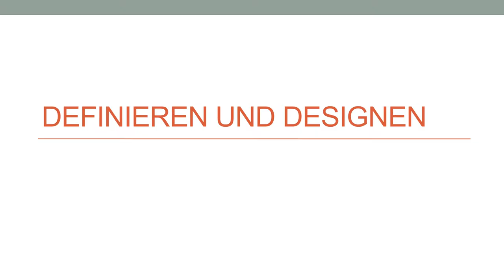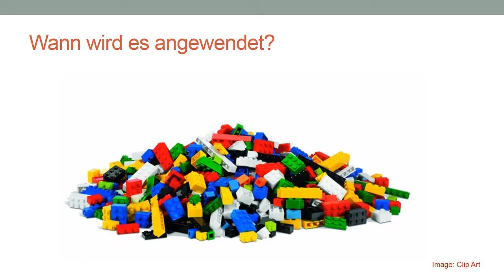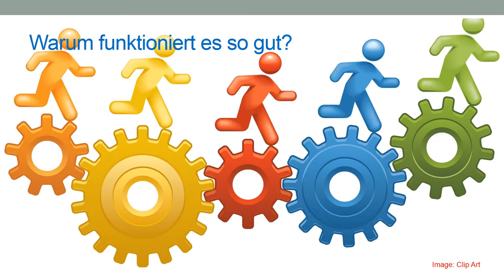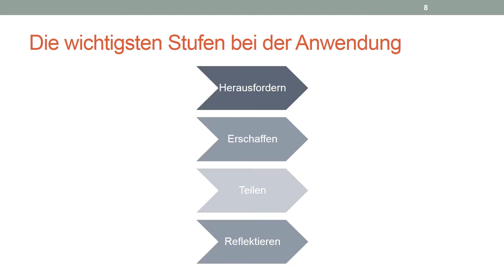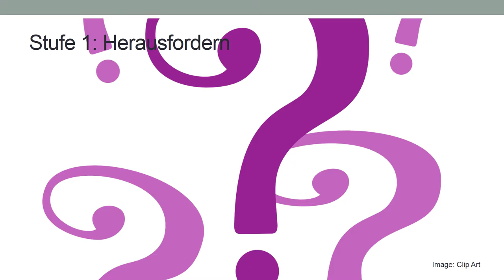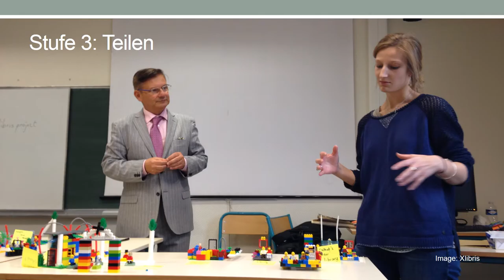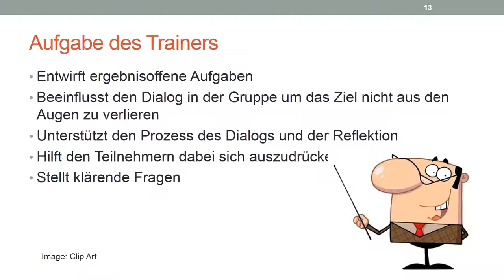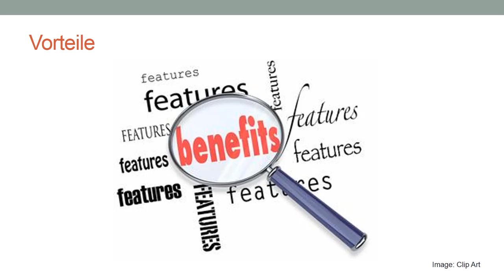Xlibris MOOC 05: Definieren & Designen